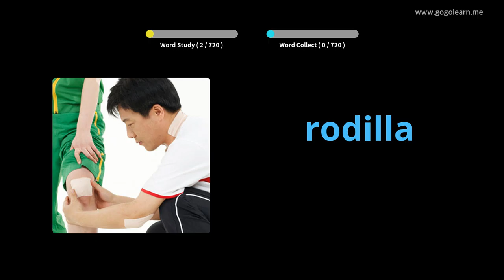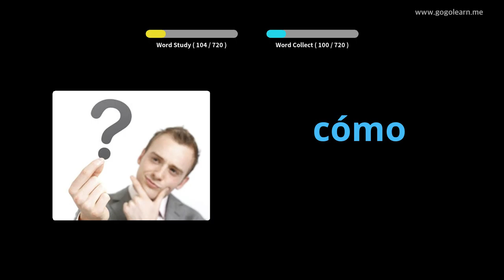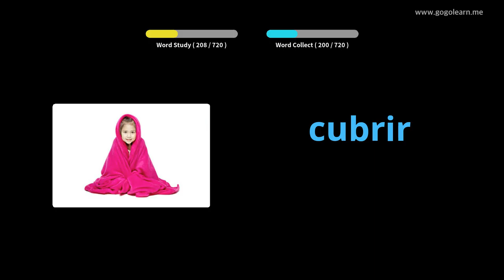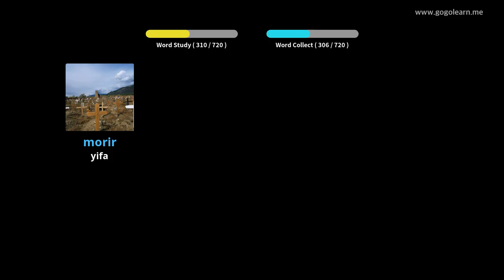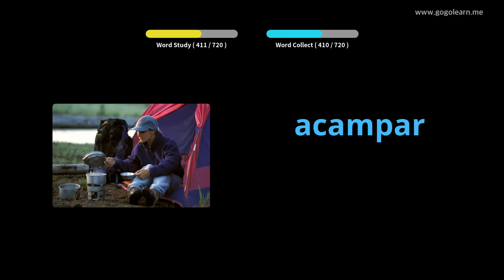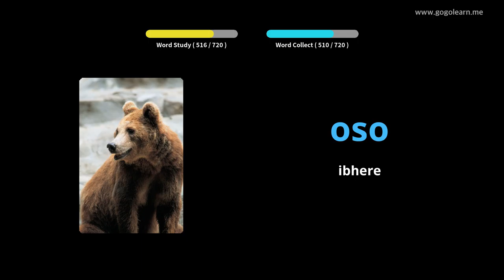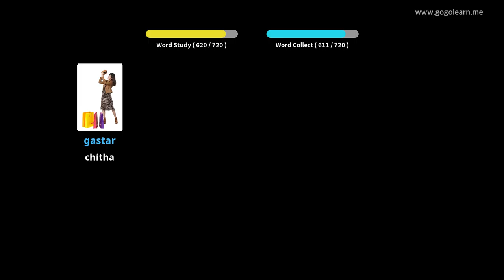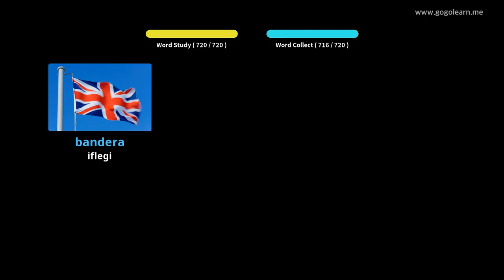Isigama saseSpanish abantwana |Golearn